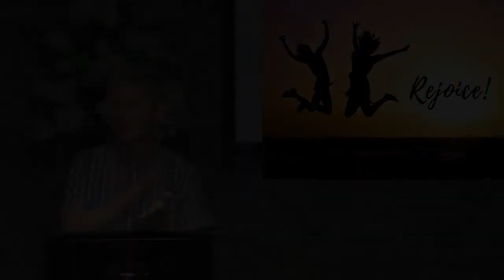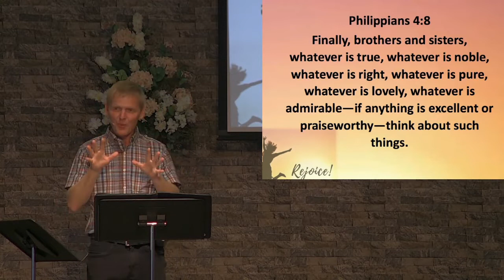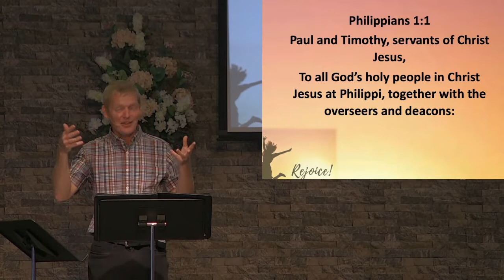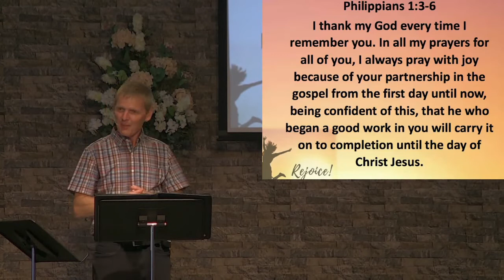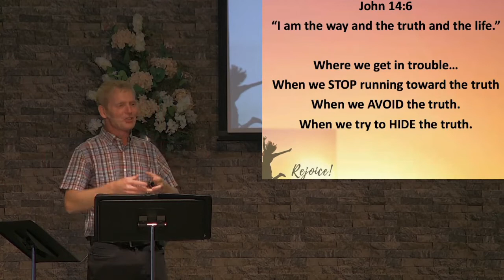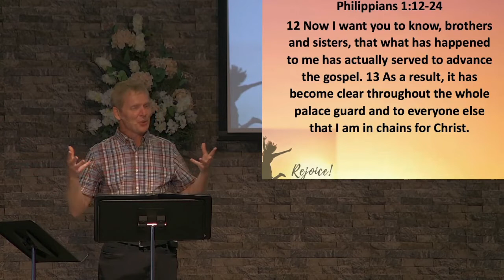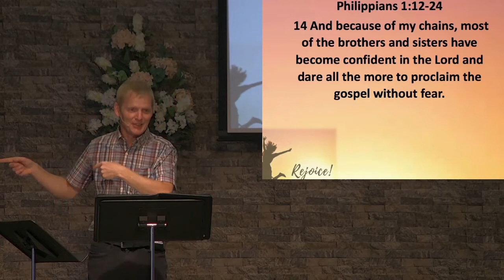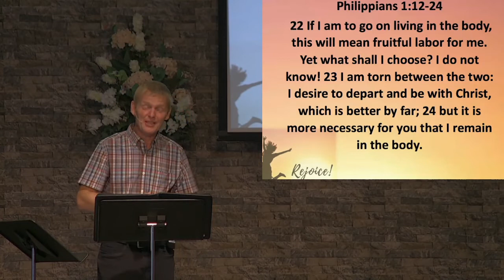"Rejoice! There is a plan!"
"Rejoice!" series on the book of Philippians